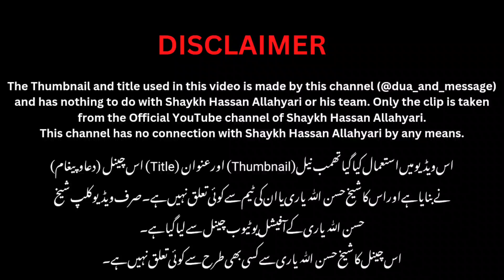Kiya Imam Mehdi (ajtf) Bermuda Triangle mei mojood hai? | Shaykh Hassan Allahyari